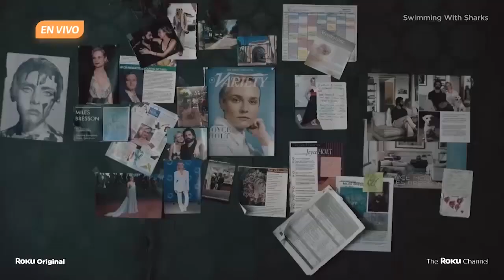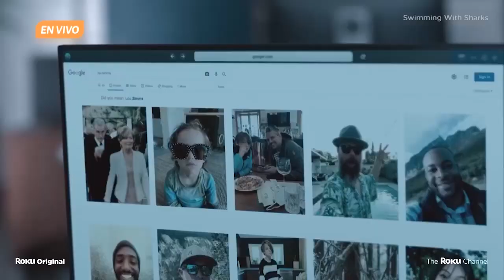Araceli Toledo te recomienda la serie: Swimming with Sharks. De eso se trata. Ep. 07 de julio.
En Cinema Suspiria, la Dra. Araceli Toledo, coordinadora de publicaciones de la Facultad de Filosofía y Letras, analiza la serie: Swimming with Sharks del año 2022, la cual fue dirigida por Kathleen Robertson, y se clasifica como un drama psicológico. La trama narra la historia de una joven que llega como asistente a una oficina llena de intriga y manipulación, en la cual sucederán fenómenos extraños durante la lucha por el poder y la obsesión por el amor.